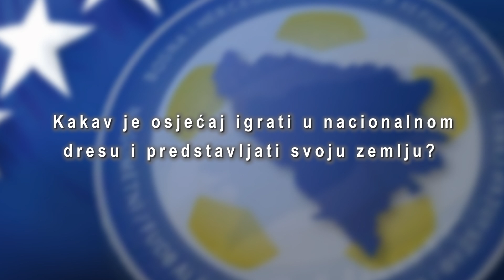ADEL HALILOVIC U 19 REPREZENTACIJA BOSNE I HERCEGOVINE